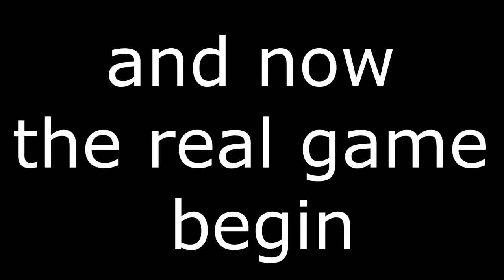From Zero to Hero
playing master yi can be really hard if you fight against assasins and this is one of the few time that i actually manage to come back from it
and i guess also come to content creation i will try to upload once a week again soo please come along with me